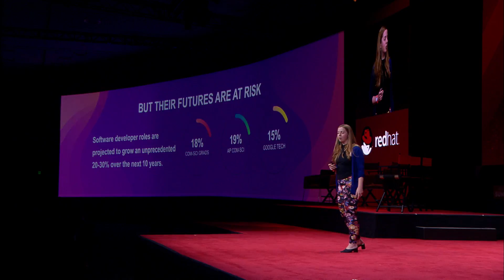Sara Chipps from Jewelbots at Red Hat Summit 2018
Inspired by her own teenage tinkering, JavaScript developer Sara Chipps set out to create Jewelbots with cofounder Brooke Moreland to expose the next generation of women to the possibilities of technology. Her goal is to dramatically increase the number of girls entering science, technology, engineering, and math fields. Chipps has been involved in open source since 2001 and Chipps was formerly the chief technology officer of Flatiron School, which is dedicated to preparing people of all ages for computer-science careers. In 2010, she co-founded Girl Develop It!, a national nonprofit that has taught more than 17,000 women how to build software.